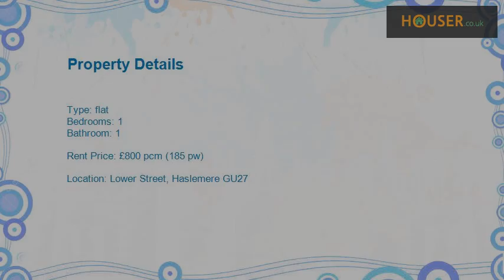1 bed flat to rent on Lower Street, Haslemere GU27 By Taylor Hill Bond Limited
**Coming Soon For Rental**  One bedroom ground floor flat close to Haslemere Town Centre &amp; British railway station.